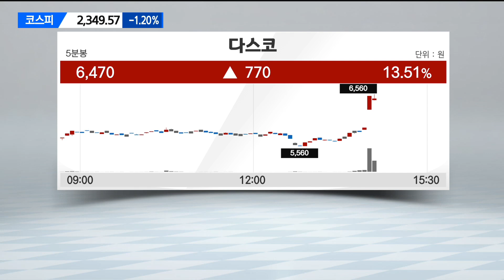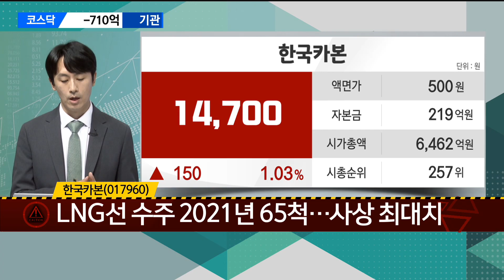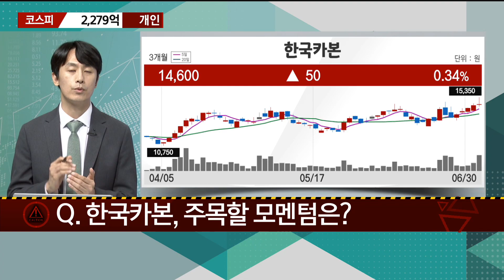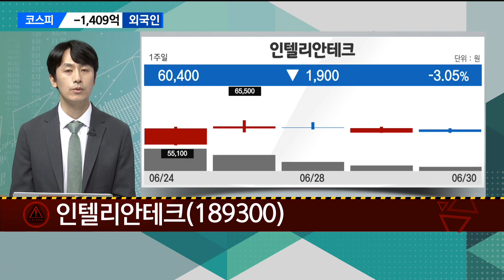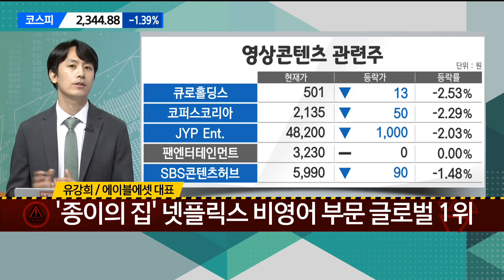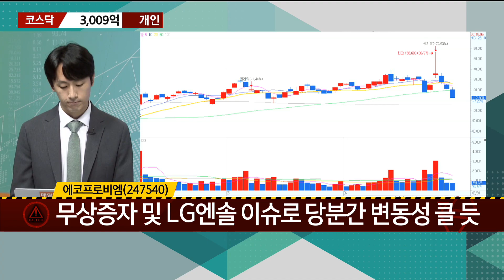[긴급진단] 한국카본·에이스토리·에코프로비엠 / 매일경제TV / 유강희 에이블에셋 대표